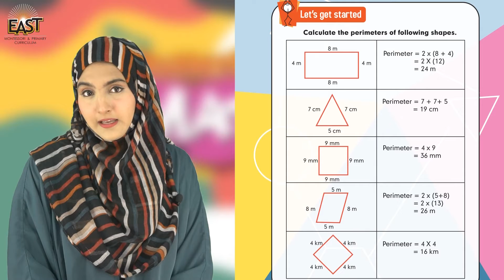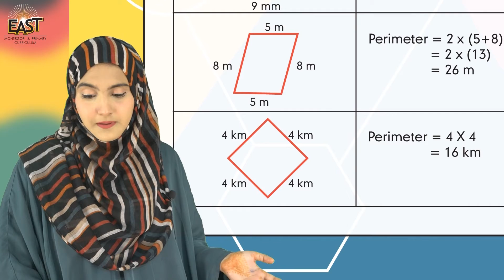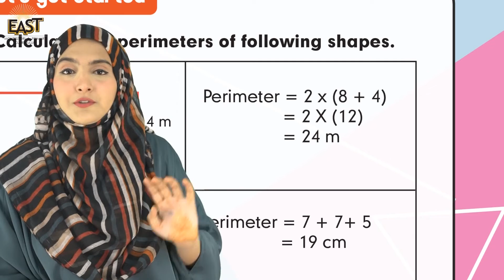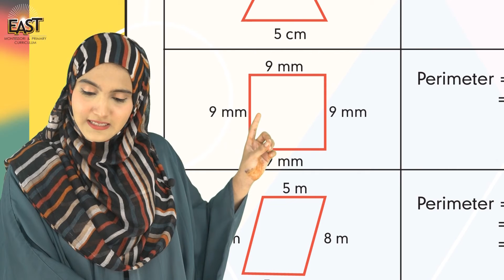Class 3 School Day 128 Math Chapter 06 Day 22